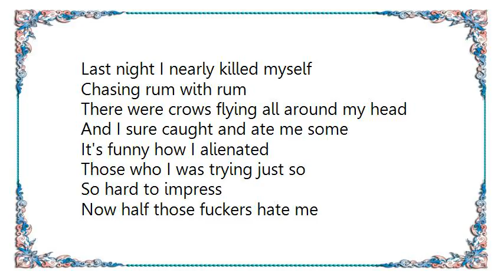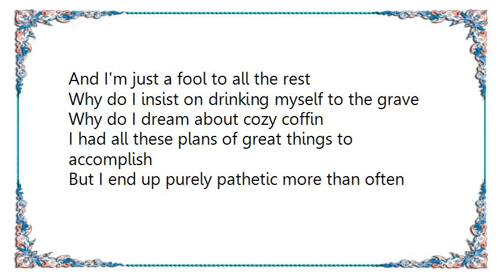Vic Chesnutt - Square Room Lyrics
[Lyrics Vic Chesnutt - Square Room]
Sitting in a square room
My voice is freezing
And the beams that are bouncing off the moon
Are hanging from my window like icicles

Just a tired old alcoholic, waxing bucolic
Shivering and homesick
Staring at a wooden floor

Last night I nearly killed myself
Chasing rum with rum
There were crows flying all around my head
And I sure caught and ate me some

It's funny how I alienated
Those who I was trying just so
So hard to impress
Now half those fuckers hate me
And I'm just a fool to all the rest

Why do I insist on drinking myself to the grave
Why do I dream about cozy coffin
I had all these plans of great things to accomplish
But I end up purely pathetic more than often